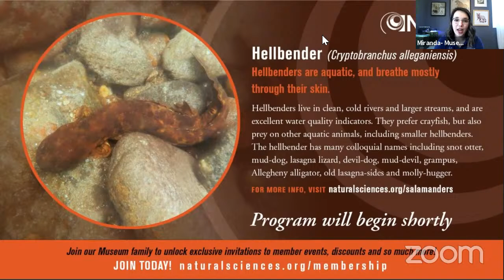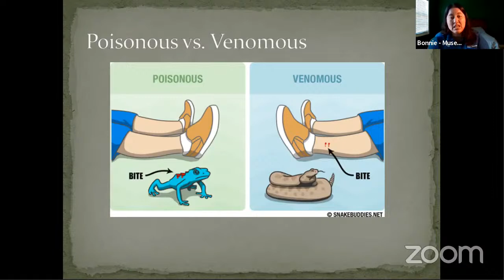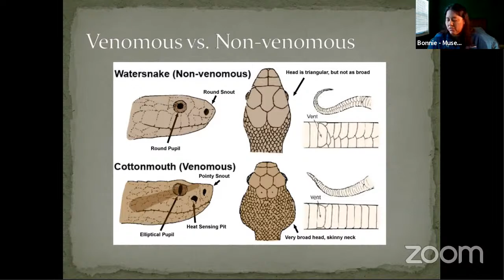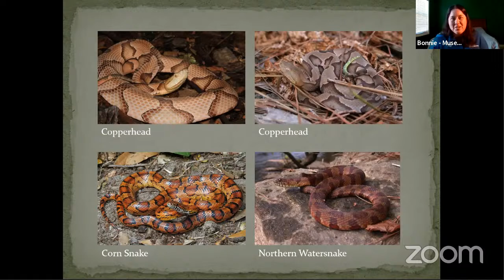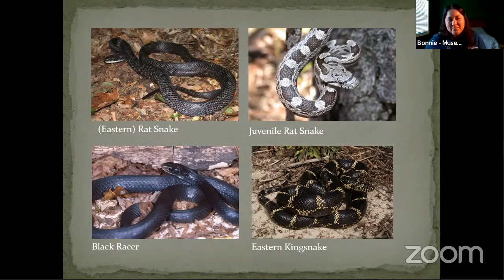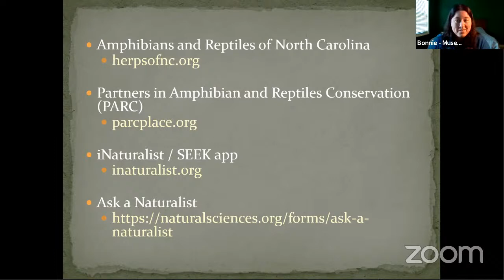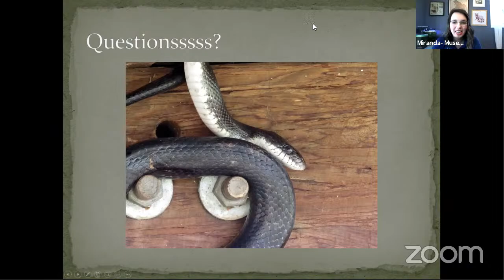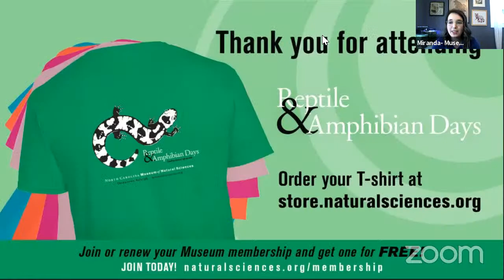Snakes of Raleigh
Do snakes have bones? What do snakes eat? What should you do if you see a snake? Join us as we learn some Snake 101, what can you do to attract or deter snakes from living in your yard, and how to identify the most commonly seen snakes in Raleigh, North Carolina.